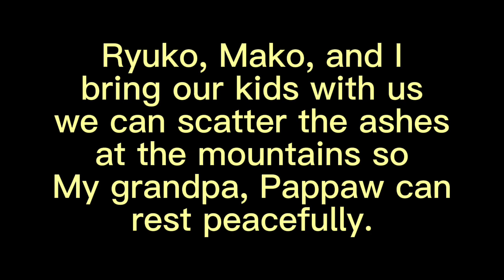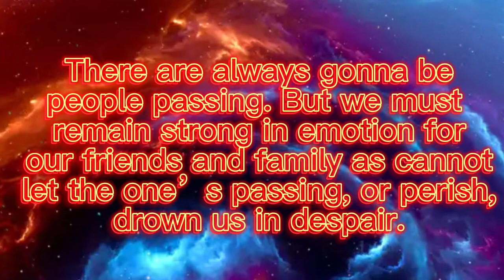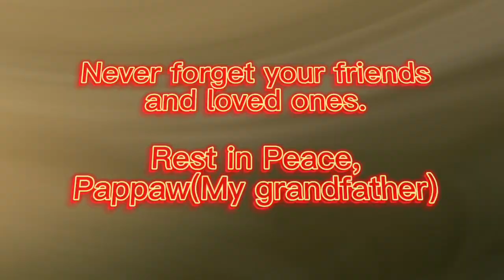Spreading Ashes for Pappaw & Joshua meeting Chris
Edi: Greetings, human viewers. My name is EDI(Extreme Defense Invader), Also known as Eddie. I was found and rebuilt by one called Zim, and he figured I was entrusted to a friend named Christopher. He lost his grandfather he called pappaw. Despite his tranquil face, he is still sad about his grandfather’s passing. But he kept himself strong as his family should. He tries to tell us not to let the passing of one’s friend or family member drown in despair for we are to remain strong for our friends and family.

Age requirement 13-16+ not for kids.

Joshua OC belongs to @joshuawilson6379